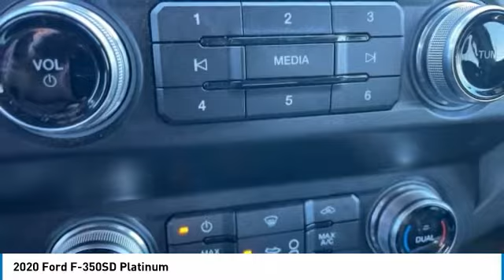2020 Ford F-350SD Platinum Black in Chattanooga 22218A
CARFAX One-Owner. Clean CARFAX. Recent Arrival! Apple CarPlay / Android Auto, Locally owned and serviced, Bluetooth, BACKUP CAMERA, NAVIGATION SYSTEM, LEATHER SEATS, Recent Oil Change, Remainder of Factory Warranty, Service Records Available, 4WD, FX4 Off-Road Package, Hill Descent Control, Off-Road Specifically Tuned Shock Absorbers, Unique FX4 Off-Road Box Decal.brbrbr** MAY REQUIRE FINANCING THROUGH DEALER FOR INTERNET PRICE ** Proudly serving as North Georgia's only Hyundai dealer! Located in Ringgold, Ga, you can buy with confidence knowing Mtn. View Hyundai is family-owned and will treat you like family. With all makes and models of Pre-Owned vehicles in addition to our robust selection of Hyundais at the areas lowest prices, choose Mtn. View Hyundai for all of your automotive needs. Convenient to Chattanooga, Cleveland and Dalton, visit us today at 7154 Nashville Street, Ringgold, GA 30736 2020 Ford F-350SD Platinum